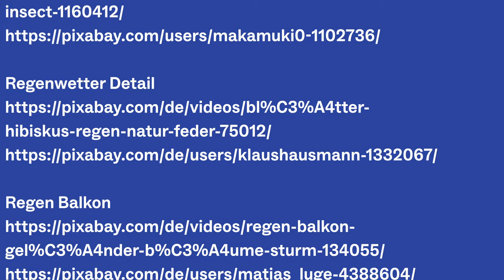Zeckenschwemme im Sommer 2024 - Gernot Segelbacher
Der Wildtierökologe Gernot Segelbacher von der Universität Freiburg erklärt die Vorlieben und Eigenarten von Zecken.